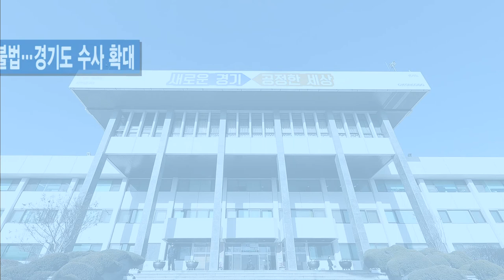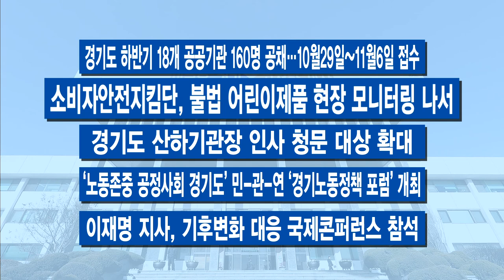100초 주간브리핑 - 10월 넷째 주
100초 주간브리핑 - 10월 넷째 주
10월 넷째 주 경기도의 주요 소식만 간추려! 딱 100초간 전해드립니다.

1. 경기도의료원 수술실 CCTV 법제화

2.‘인공지능산업 육성’ 경기도-광주광역시 ‘맞손’

3. 금한령 이후 다시 경기도 찾는 ‘중국인 포상 단체 관광단’

4. 경기도•공정위 공정경제 위해 ‘협력’

5. HP 연구개발센터 성남 고등지구에 둥지 튼다